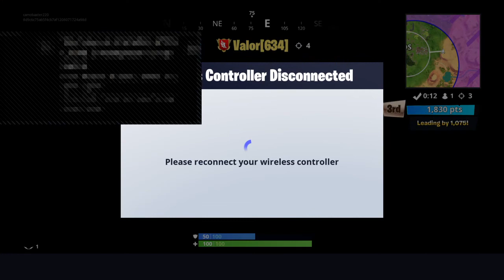Score royal gamemode